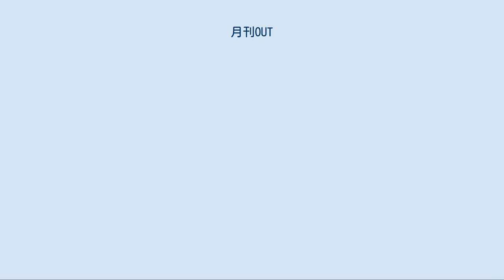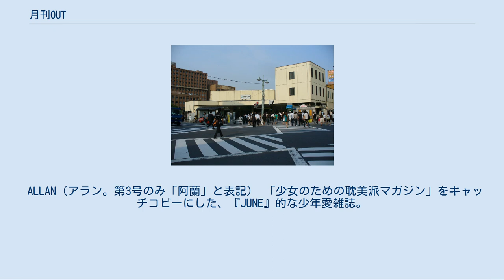月刊OUT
『月刊OUT』（げっかんアウト）は、1977年から1995年にかけて毎月27日に発行されていたみのり書房刊の月刊雑誌。
日本初のアニメ雑誌とされる。
判型はB5判。
 創刊号は1977年3月発売の5月号。
みのり書房の『オカルト時代』が休刊となり、その後釜として『艶楽書館』とともに創刊された。
創刊テーマはアウトサイダー的に若者文化を見ようというもの（実質サブカルチャー系）であり、「型にとらわれない」という姿勢から、創刊後しばらくの間は判型も毎月異なっていた。
 創刊号は芳しい売れ行きではなかったが、続く創刊2号で『宇宙戦艦ヤマト』を巻頭特集。
当時はまだアニメはマイナーな存在であり、創刊テーマにもあうということでアニメを取り上げたが、3代目編集長の大徳曰く「それ以外の全部が失敗した」ことから徐々にアニメ路線にシフトを置くようになる。
その後『宇宙戦艦ヤマト』劇場版公開に合わせた第5号での特集が大当たりしたことで、方向性が決定付けられることになった。
 ただし、企画や感覚で勝負するという編集方針があったため、当時流行の兆しを見せていたアニメ情報誌には転向せず、あくまでもサブカルチャー系の雑誌という立ち位置を崩さなかった。
 読者の投稿ページが多かったこと、またオリジナルの企画物が特徴的だった。
投稿主体のアニメ雑誌として「ファンロード」と並び称されていたが、イラスト主体の「ファンロード」に対しOUTは文章ネタの投稿が主体であり、読者年齢層も高いとされていた。
また、アニメを元ネタにしたパロディ「アニパロ」はこの雑誌から広まった。
カルトQで出題された「日本で最初に発行されたアニメ雑誌は?」の正答が、1975年創刊の自費出版誌『季刊ファントーシュ』ではなく当誌だった事を考え合わせても、アニメ雑誌としてイメージは強かったものと推測される。
 一方、1981年に優れたムックである『ガンダムセンチュリー』を刊行したようにアニメに対して真摯な一面もあり、評論記事や新作アニメ映画を評価する定期的な座談会（1984年頃まで）なども掲載されていた。
『アニメージュ』を除くアニメ雑誌5誌が連携して日本アニメ大賞を主催していた1985年には、この5誌の編集長座談会という記事も掲載している。
さらに1986年には宮崎駿がおこなったアニメ業界に対する苦言を含む会見を、抄録とはいえアニメ雑誌で唯一掲載したこともある。
なお、他の掲載誌は漫画評論誌の『コミックボックス』のみだった。
もっとも、その会見で宮崎が『プロジェクトA子』の様な作品を非難した発言を、半年ほど後の記事では、アニメキャラクターによる「新春スター隠し芸大会」で、宮崎監督作品のヒロインが『A子』の寸劇をするというネタにして使うなど、硬軟一方に偏らない幅の広さも持っていた。
 読者投稿コーナーに力を入れていたのも特徴である。
その結果読者同士の横の連帯も生まれ、読者が自らを「アウシタン」と呼称するようになり、読者集会（アウシタン集会）が全国各地で開催された。
しかし投稿コーナーの常連メンバーが固定化し、古参読者にしか分からないような内輪ネタが増加し同時に新規の読者に対してハードルが高くなるという弊害を招き、読者層の高年齢化に拍車をかけた。
 これは企画時点で「日本サンライズから抗議がくる!」「いや、これくらいやらんとダメだ!」と相当な議論が行われたが、後に編集長となる大徳の「クビをかけるから決行!」の一言によって掲載された。
後日OUT誌面には富野由悠季（機動戦士ガンダム監督）の「ねえ! どうせ出すならもっときれいに描いてくれないの! おじさんきれいじゃないとボッキーしないのよね!」というコメントが掲載され「やはり富野さんは只者ではない!」と締めくくられこの騒動は終了した。
 OUT読者のことは「アウシタン」（女性は「アウシターナ」）と呼ばれていた。
 アウシタンは1979年5月号で、重度のOUT読者を指すものとして、奈良県の読者が提唱した呼称。
やがて一般読者もアウシタン、また「隠れアウシタン」などとも呼ばれるようになった。
一方のアウシターナは1985年4月号で男性読者が提唱。
いずれもOUTファンに受け入れられ、休刊後も読者を指す言葉として定着している。
 みのり書房解散による休刊後、青磁ビブロス（のち「ビブロス」）から発行された後継誌。
編集長は引き続き南波健一郎。
1995年5月に0号（準備号）が出され...